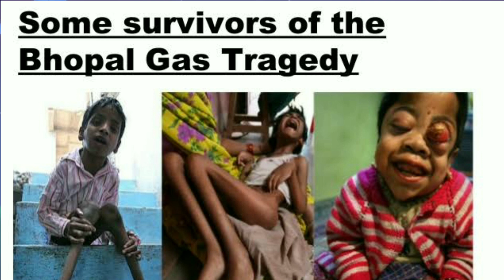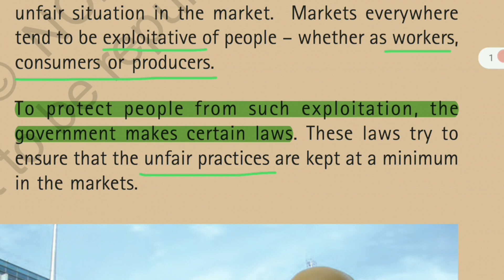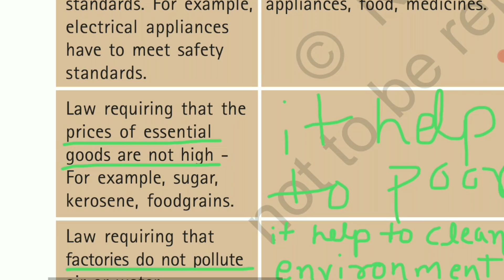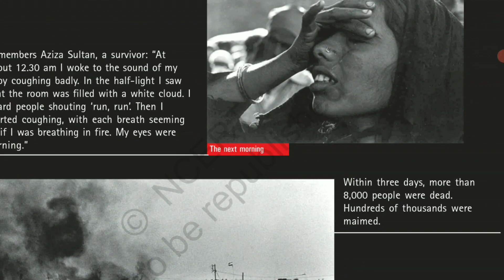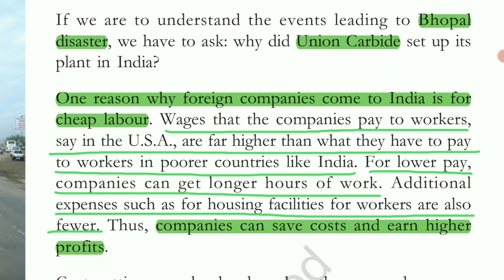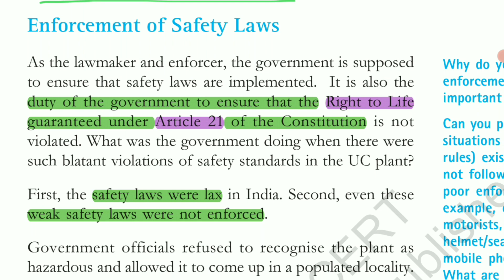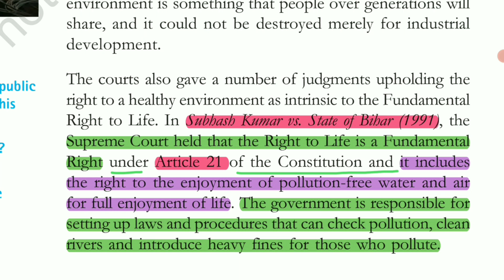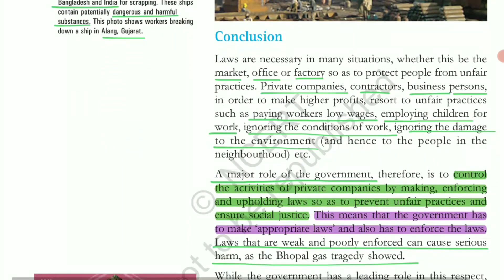class 8 civics chapter 10 - Law and Social Justice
Mannu

✔️  Law and Social Justice
✔️  Law and Social Justice Full Chapter Class 8 Civics
✔️  CBSE Class 8 Civics Chapter 10